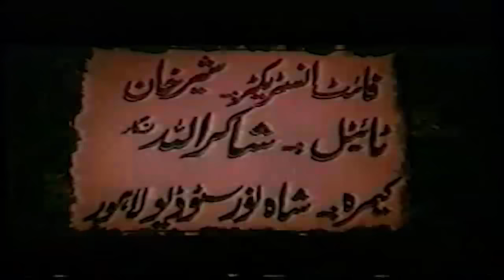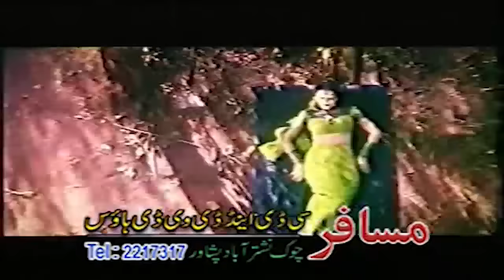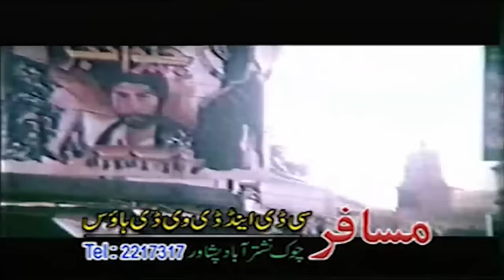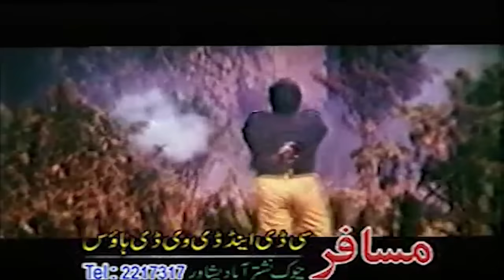Maidan Ba Za Gatam Pashto Hit Movie